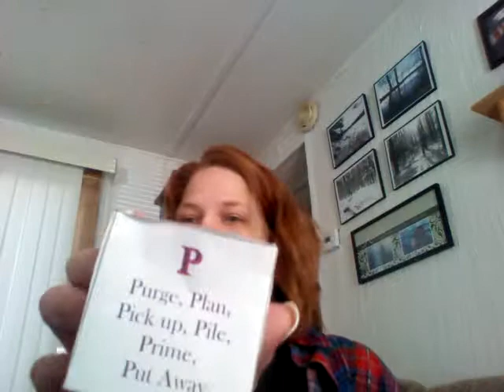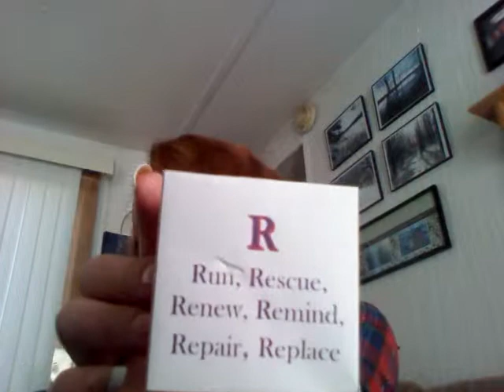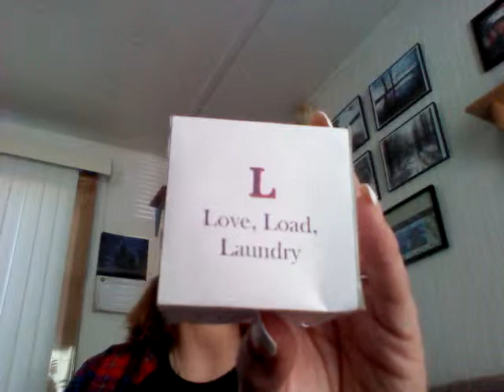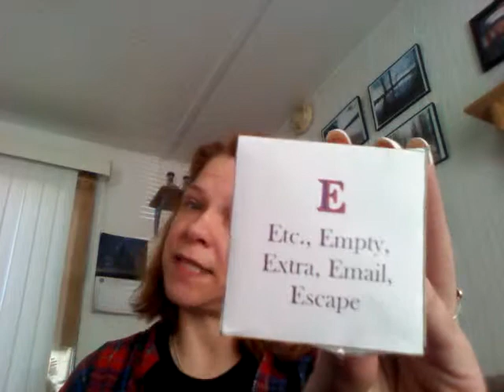PURPLE for Friday February 26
Pick your words and let's get things done on Friday